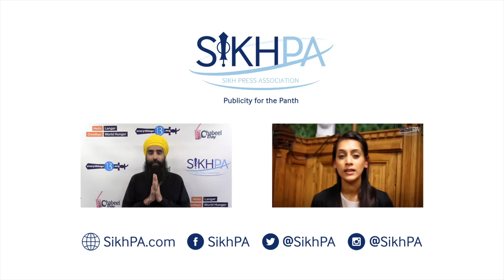BBC Radio London: Sajjan Kumar's conviction discussion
Check out Jasveer Singh of Sikh PA speaking with Sunny and Shay on BBC Radio London about the conviction of Sajjan Kumar and Sikh community reaction to it.

Tell us what you think via your comments below.